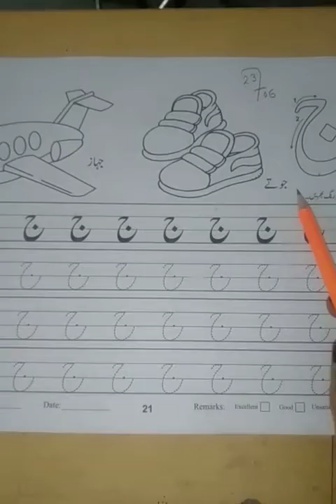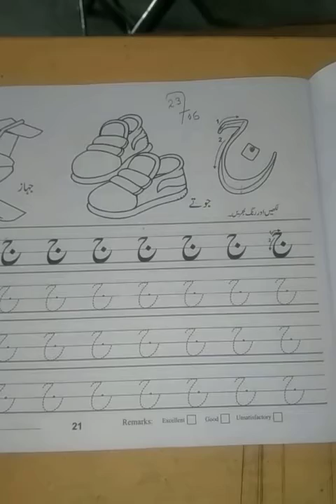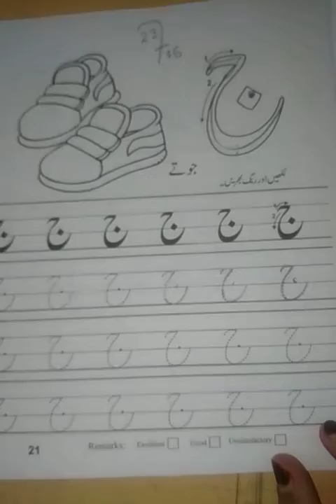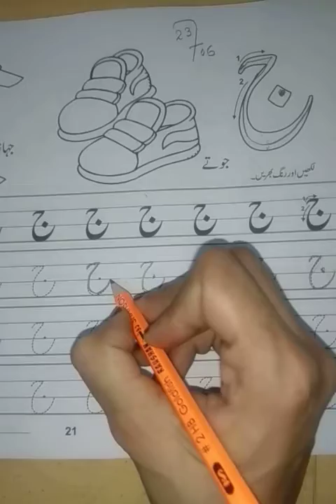Junior, Urdu, Lecture # 17, BPg # 21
Gohar Urdu Writing book